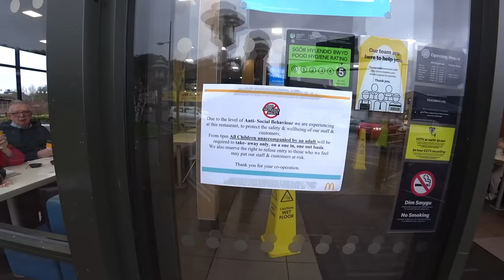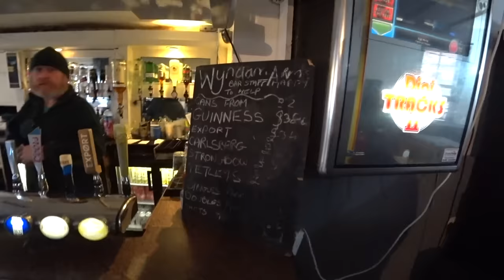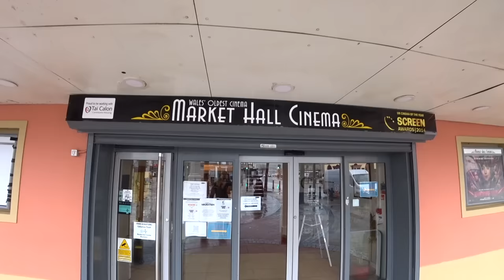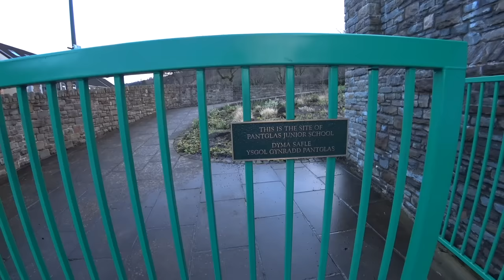Deprived Towns Of The Forgotten Welsh Valleys 🏴󠁧󠁢󠁷󠁬󠁳󠁿🇬🇧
The South Wales Valleys is an industrialised area that played a significant role in the growth of industrial Britain through its exploitation of its verdant coal, steel and iron resources. Sparsely inhabited until the mid 19th century, communities were established throughout the area to service the abundant need for labour. Many of the towns in the area relied upon a small collection of significant employers to sustain the prosperity of their inhabitants. As mining and steelworks closed towards the end of the 20th century, much deprivation inevitably followed. Today, the valleys are a collection of seemingly forgotten yet once thriving towns. Those that have not left to find work elsewhere struggle to find gainful employment.. life is a struggle for many. Those that are left behind in the valleys are kind and warm-hearted people who are proud of their industrial heritage. The economic prosperity of the region may be consigned to the past but the strong community values and culture remain. Join me as I explore the deprived towns of the Welsh Valleys.